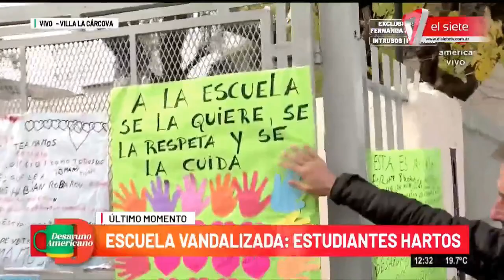ESTUDIANTES SUPLICAN QUE NO HAYAN MÁS ROBOS EN SU ESCUELA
Estudiantes y padres de una escuela de villa La Córcova piden por mayor seguridad en la zona. Les han robado hasta la comida que reciben los alumnos y han destruido el colegio.